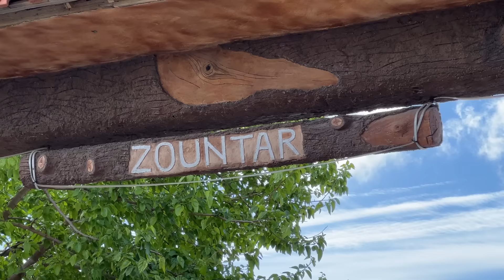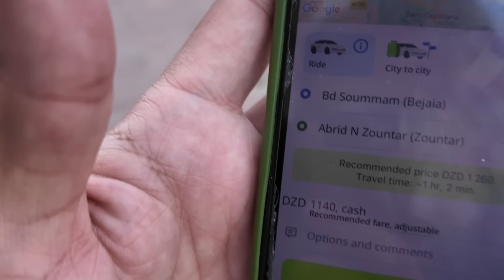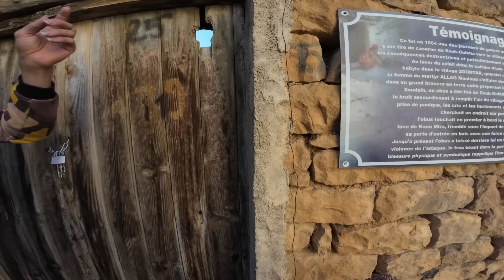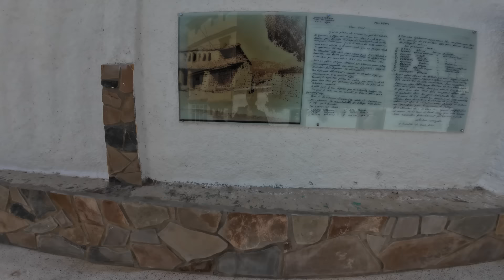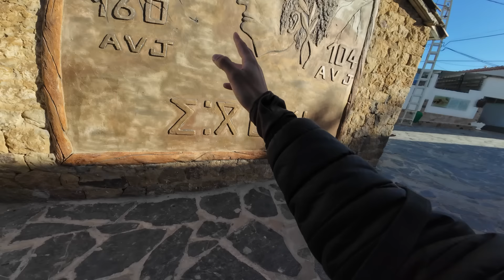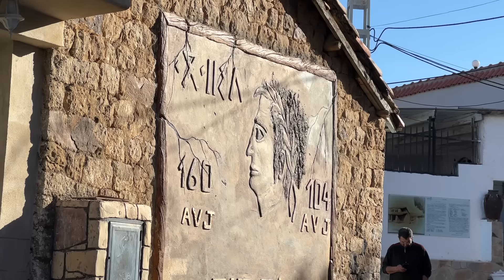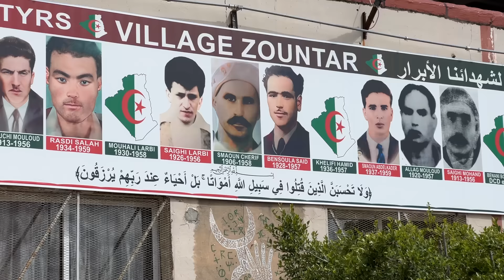دخلنا أنظف قرية في الجزائر 😳 و هكذا تعاملو معي سكانها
بعد ما اكملنا مغامرتنا في اسيا حان الوقت باش نكتشفو قارة الجزائر لذا رحلتنا اليوم اخذتنا الى ولاية بجاية و بالظبط الى قرية زونطار ثاني أنظف قرية في الجزائر لذا كونو مستعدين لاجمل مغامرة في الجزائر 🔥

للعمل معا راسلني على البريد (colaboration)